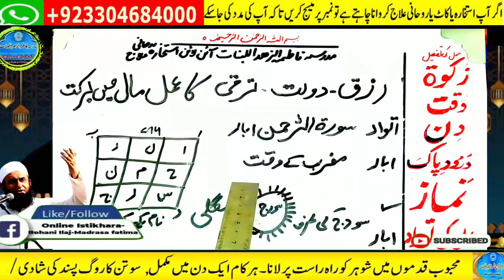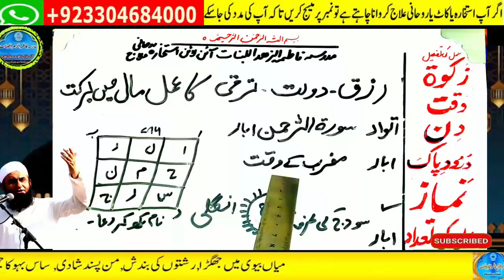wazifa for hajat | powerful wazifa | wazifa for any hajat | har hajat pori hone ka wazifa #